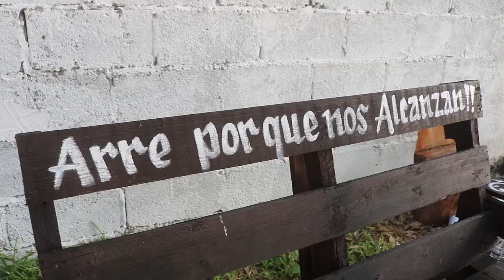2da Parte Festejo SAN JUDITAS TADEO TULA TAMAULIPAS 2022